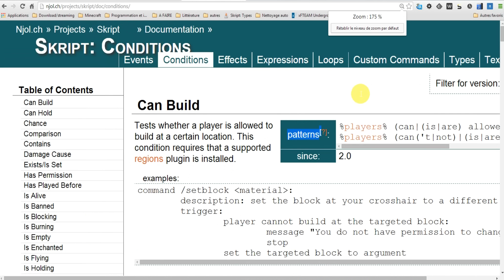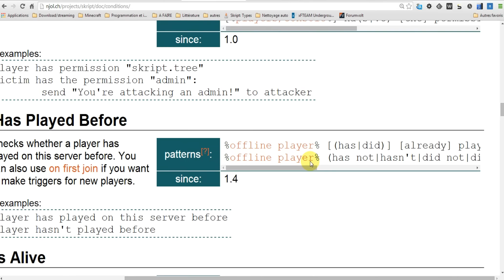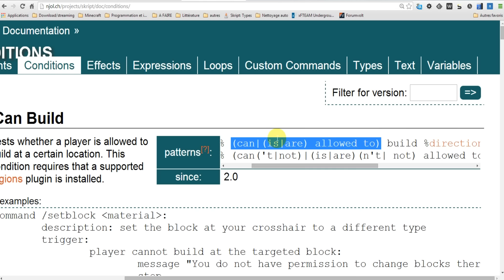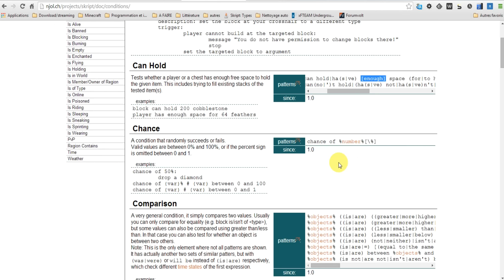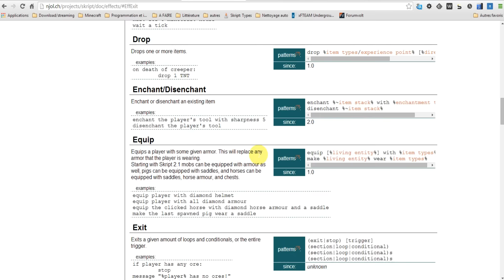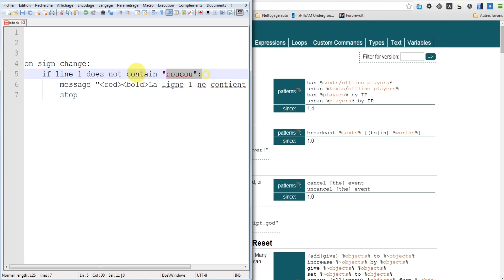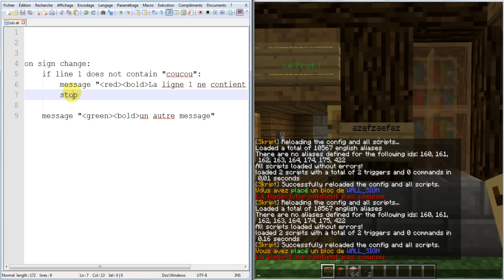Minecraft - Skript - Les conditions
Aujourd'hui nous abordons les conditions ainsi que le principe des patterns